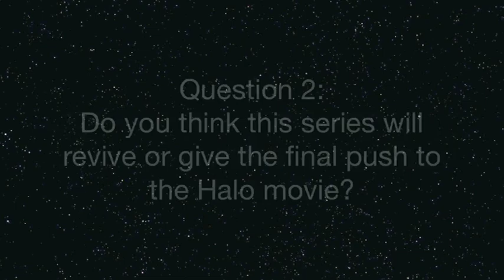Wake Up John: Forward Unto Dawn Halo 4 miniseries?!?!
In this 4th episode of Wake Up John (The Countdown to Halo 4) Dak talks alittle bit about the upcoming miniseries called Forward Unto Dawn. This series will take place prior to Halo 4 and ties heavily into Halo 4 Infinity's story.